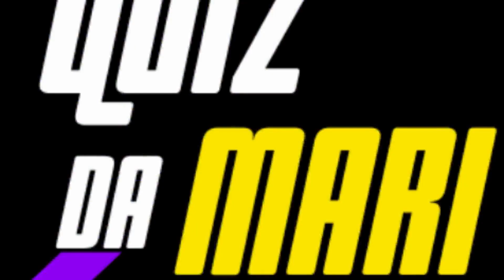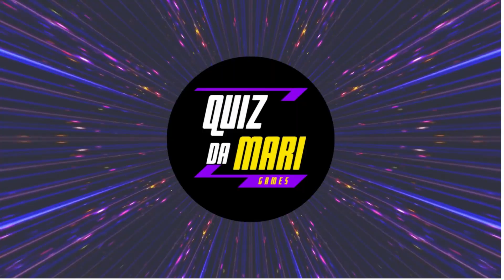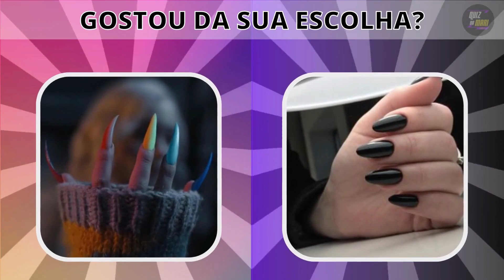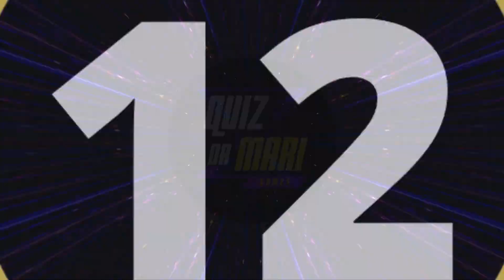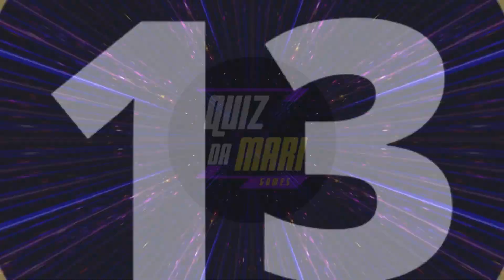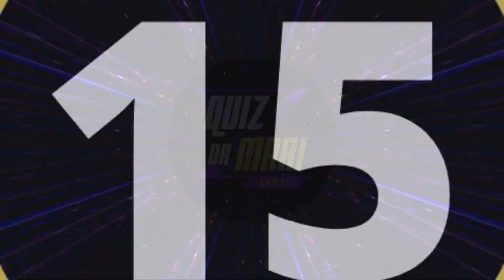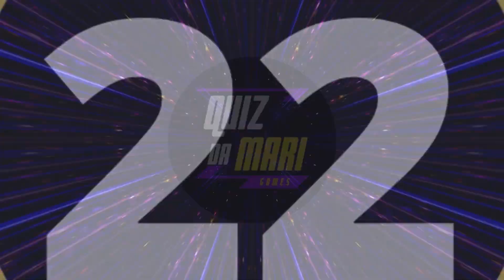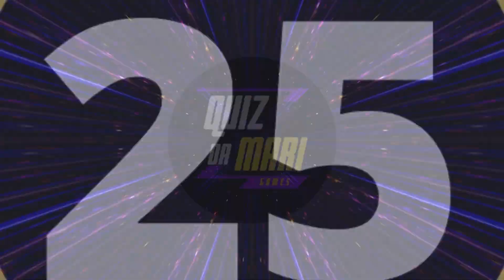Choose Your Gift - Enid vs. Wandinha 🎁 ESCOLHA SEU PRESENTE 🎁 Elige un Regalo 🎁 شوف حظك واختار ه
Oi gente!!! Bem vindos ao meu canal!
Vocês já assistiram a série Wandinha? Qual das duas personagens você mais gosta?
Escolha um dos presentes da Enid ou da Wandinha e deixe nos comentários se você gostou deles ou não.